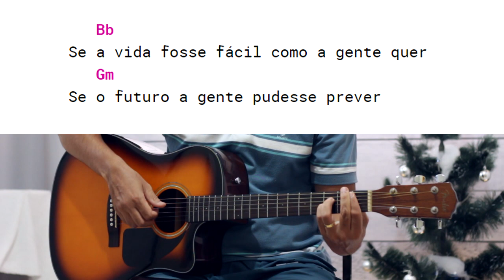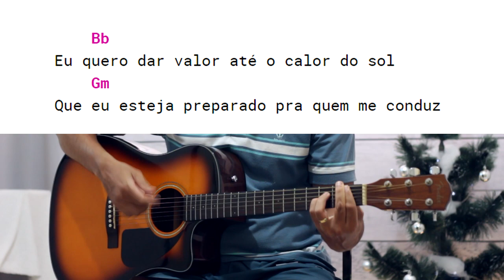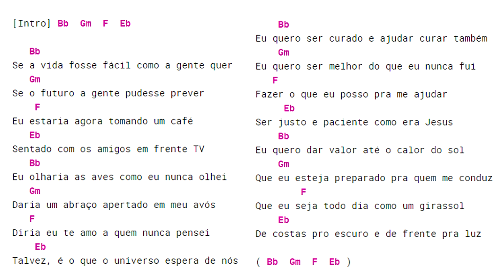GIRASSOL - LETRA + CIFRA Priscilla Alcantara feat. Whindersson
🌻🌻🌻Girassol ( LETRA + CIFRA)🌻🌻🌻
Priscilla Alcantara
Composição de: Whindersson Nunes

Tom: Eb
[Intro] Bb  Gm  F  Eb

   Bb
Se a vida fosse fácil como a gente quer
   Gm
Se o futuro a gente pudesse prever
    F
Eu estaria agora tomando um café
   Eb
Sentado com os amigos em frente TV
   Bb
Eu olharia as aves como eu nunca olhei
   Gm
Daria um abraço apertado em meu avós
   F
Diria eu te amo a quem nunca pensei
    Eb
Talvez, é o que o universo espera de nós

    Bb
Eu quero ser curado e ajudar curar também
    Gm
Eu quero ser melhor do que eu nunca fui
   F
Fazer o que eu posso pra me ajudar
     Eb
Ser justo e paciente como era Jesus
    Bb
Eu quero dar valor até o calor do sol
    Gm
Que eu esteja preparado pra quem me conduz
        F
Que eu seja todo dia como um girassol
    Eb
De costas pro escuro e de frente pra luz

( Bb  Gm  F  Eb )

girassol PriscillaAlcantara Whindersson violão familyfriendly Se você está começando do ZERO no violão e sonha em tocar na igreja, temos uma novidade incrível chegando! 🙌